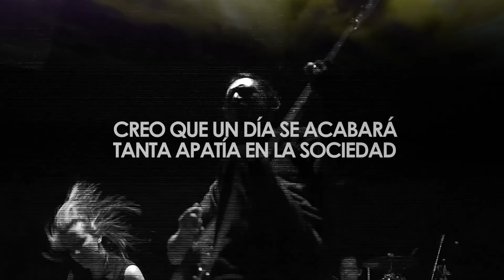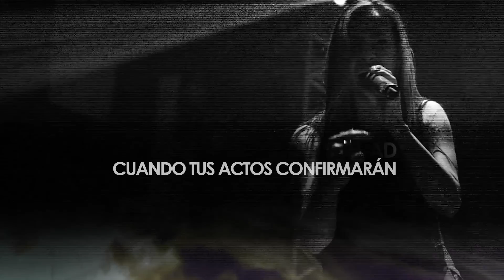DAM - HUMANIDAD (Lyric Video)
HUMANIDAD / Single

Lanzada en febrero de 2018, grabada en Espectro Estudio por Alexis Jarrín, Santiago Sánchez, Karol Giraldo y Darío Jarrín.

Mezclado y masterizado por Alexis Jarrín De la Torre en Espectro Estudio. Grabación de baterías en DucerPro 7 de Santiago Sánchez. Diseño multimedia y lyric video por Darío Jarrín De la Torre.

Letra: Darío Jarrín y DAM

Cuando tu ideal solo es una ilusión efímera
y tu alma se va como un huracán sin rumbo, ¿a dónde va?

Debe haber un camino que evitará tus lágrimas, en el fondo lo sabes bien, el enemigo del hombre está en su corazón.

CORO

Creo que un día se acabará tanta apatía en la sociedad
cuando tus actos confirmarán lo que predicas.

Cuando tu religión no te deja entender la realidad
y tu falsa obsesión por creerte mejor juzgando a los demás.

CORO

Deja de aparentar, es muy fácil hablar, sin acciones tu fe se morirá.

CORO

cuando tu vida confirme al fin lo que predicas.

//Lo que predicas//